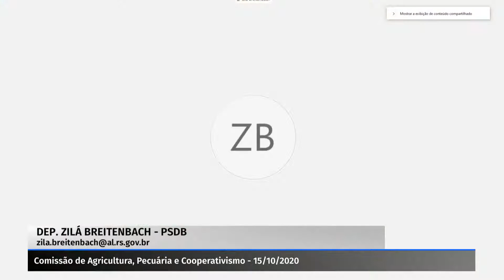COMISSÃO DE AGRICULTURA, PECUÁRIA E COOPERATIVISMO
Reunião ordinária - Avaliar os impactos da presença do Javali, na agricultura do Estado RS, nos Biomas Mata Atlântica e Pampa.